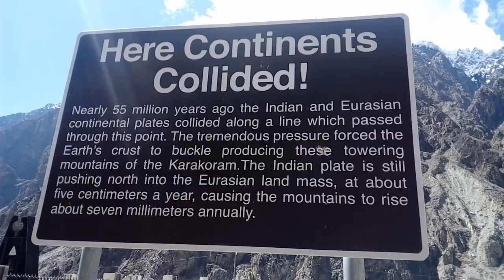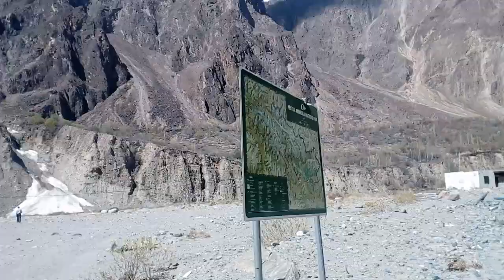Collision of Continental Plates in Pakistan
in Pakistan almost 25 km ahead of Gilgit Eurasian and Indian Continental plates collides it a a unique experience and it is rarely available on the globe